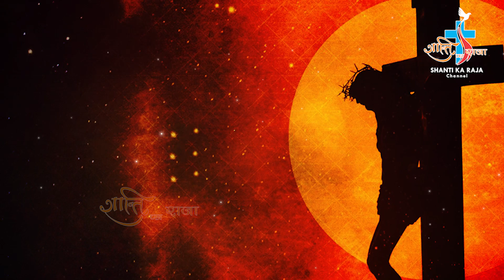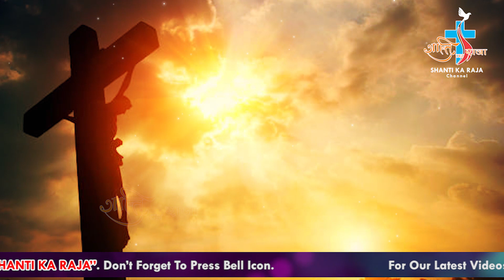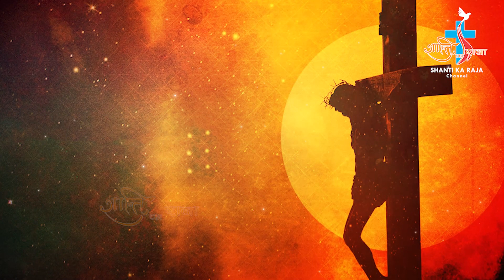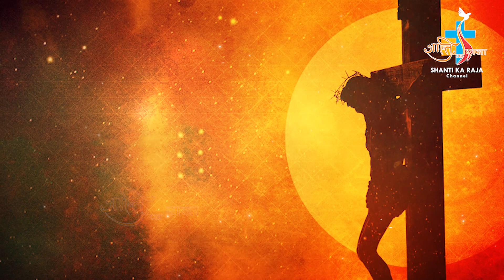क्रूस की ओर देखो मुक्ति वहीं से हैं आयी ll By- Bro. Deepak Francis ll Shanti Ka Raja Channel ll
For Our Latest Videos And Updates. Follow Us On Instagram, Google Plus, Facebook, Twitter, Youtube.